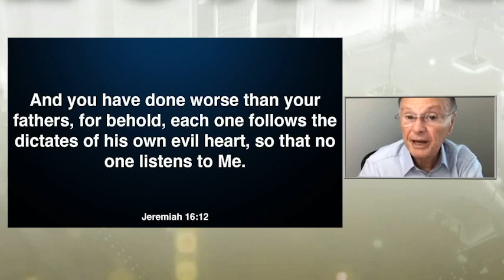Bishop Macedo Message 253